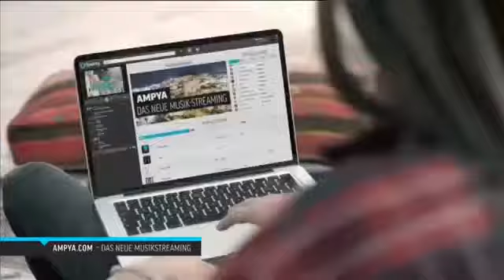AMPYA Werbung 2013